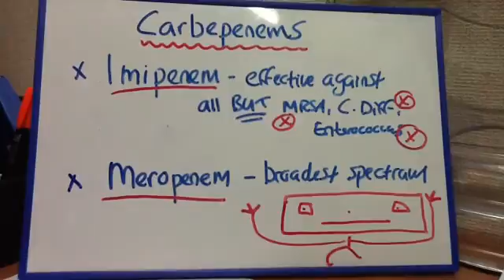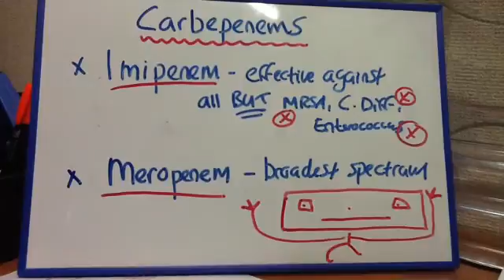Carbepenems - Imipenem, Meropenem